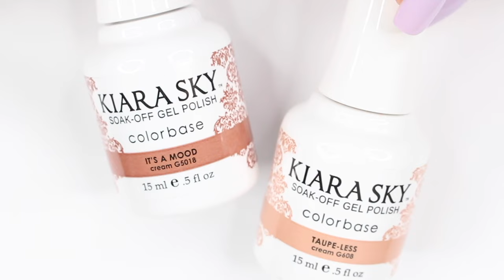GEL POLISH MISTAKES | HOW TO MAKE YOUR GEL POLISH LAST LONGER | diy gel nail polish at home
today I have some mistakes you may be making when applying gel nail polish! I hope this helps your gel manicure last longer so you can do your nails right at home!

some gel polish brands I like
-kiara sky
-makartt
-beetles
-modelones

Striping tape *

Nail barrier/protector (tape around nail) *

..and if you're new to my channel..hi & welcome! My name is Gabby and I post anything and everything nail related..from nail art compilations, to dip powder tutorials, gel polish tutorials and polygel gel tutorials. I also share my nail hacks and tips that are perfect for anyone who is looking to do their nails right at home!